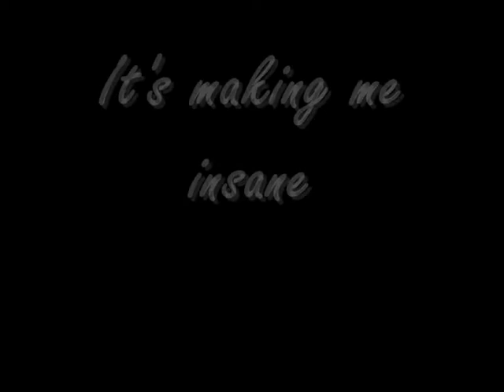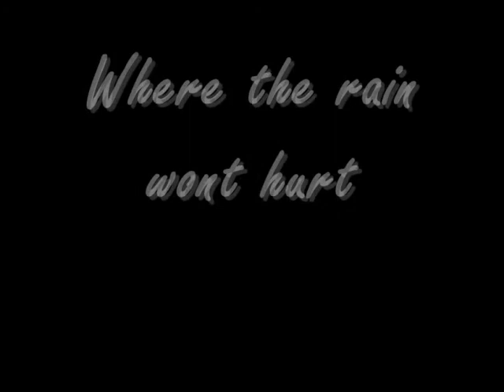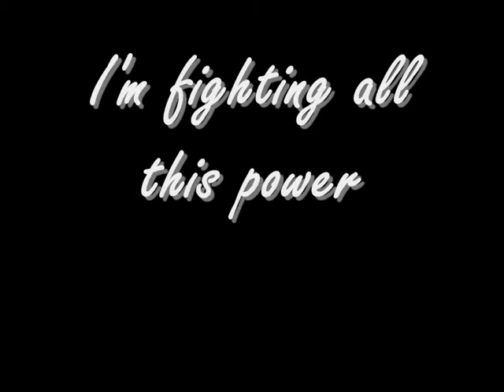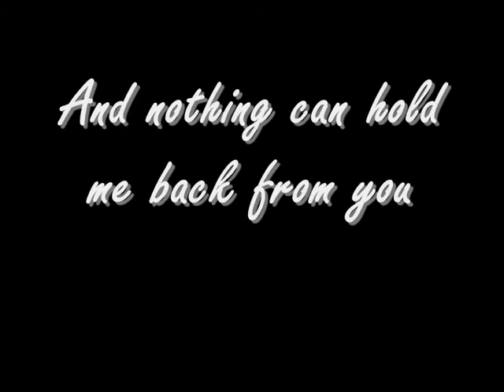Monsoon lyric video